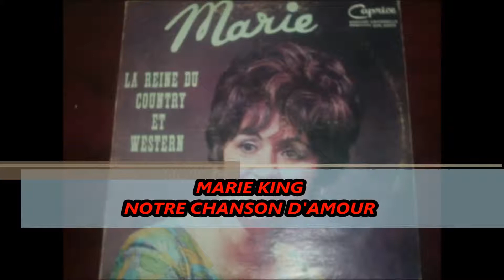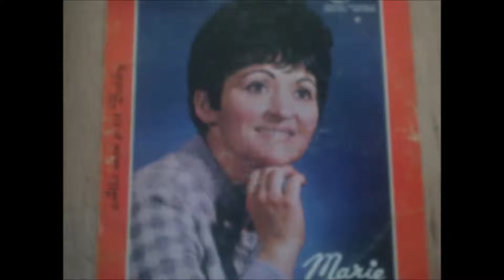33 tour Marie King notre chanson d'amour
Marie King chante notre chanson d'amour en 33 tour.